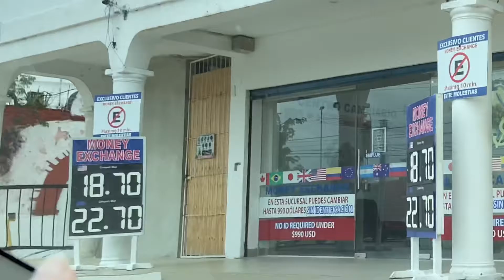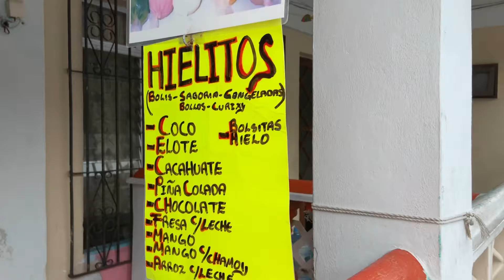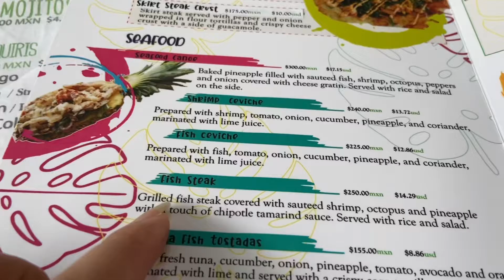Travel Vlog | Isla Mujeres Island | Cancun Mexico ❤️Resa&David channel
Hi everyone kumusta po kayo. This video is nung February pa po Ito karugtong sa last video ko na Mexico vlog.  Sorry now ko pa na edit at na upload kasi super busy.😊